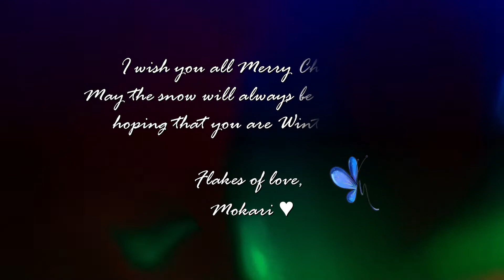Mokari OnArt - Flying Articuno in the Northern Lights ❄️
Hello, world!
Welcome to Mokari's world of art! ❄️

Today I am pleased to share with you "Flying Articuno in the Northern Lights", another painting for the poképaint section.
With this poképaint, I wish you all a Merry Christmas from the bottom of my heart. 🎄
Articuno is the lord of the ice lands, but behind the ice layers, we can find a warm heart full of love. I hope that each of you on this day, like all the other days of the year, can discover again that powerful feeling of love that can change the world, especially if shared with the people you cared about the most.

"May the snow will always be by your side, hoping that you are Winter lovers". ❤️

Flakes of love,
Mokari ~ 🦋